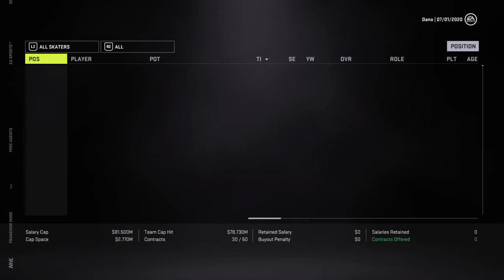NHL 21 Seattle Kraken Franchise Mode EP #1 EXPANSION DRAFT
NHL 21 FRANCHISE MODE SEATTLE KRAKEN